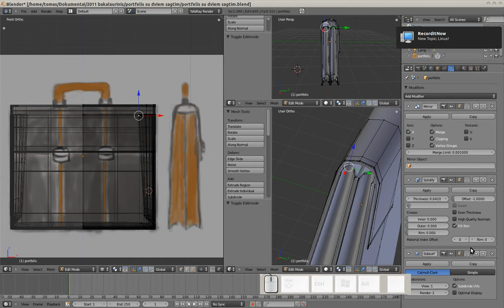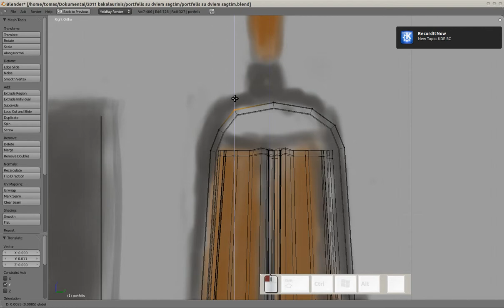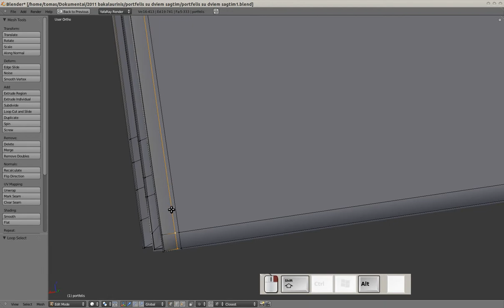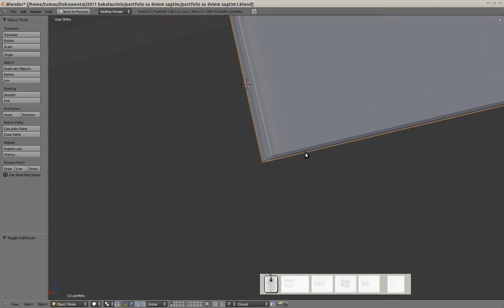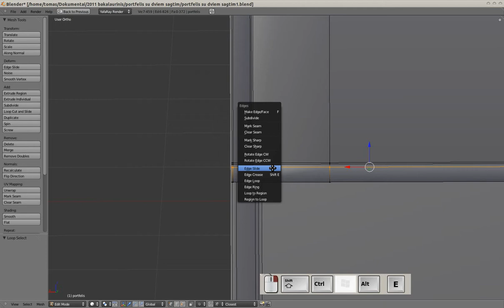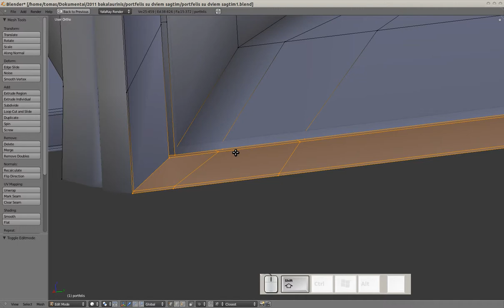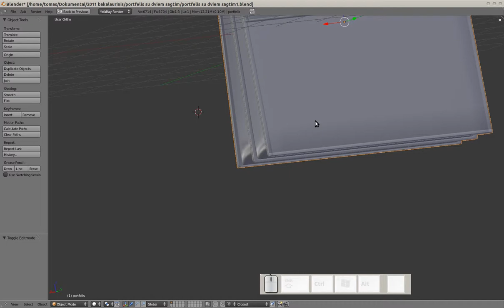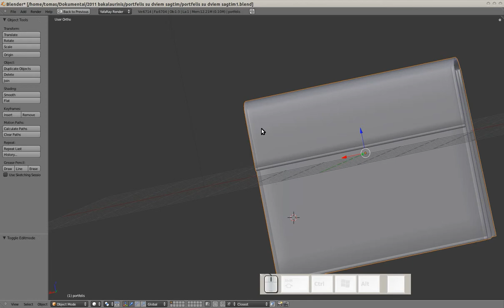Leather bag modeling 4 - basic shape